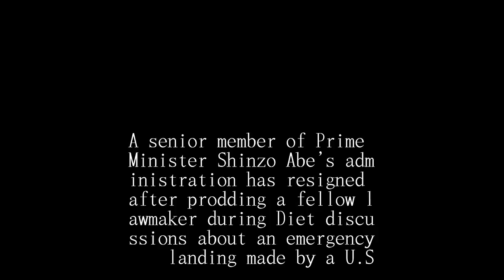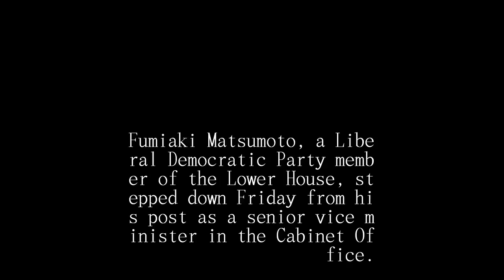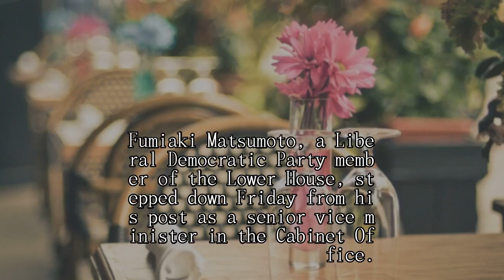Senior Cabinet Office official quits after downplaying U.S. aircraft problems in Okinawa